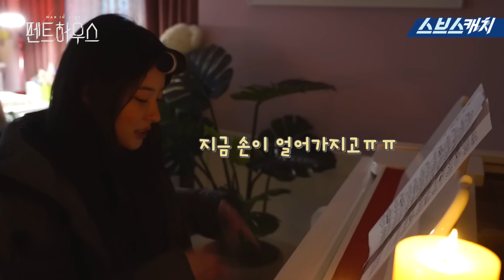[메이킹] 설아의 마지막 촬영 현장과 은별에게 사이다 날리는 석훈! 훈훈함에 취한다..♥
수련과 윤희의 실랑이 현장!
컷 하자마자 괜찮아?ㅠㅠ(포옹)
로나의 목을 조르면서도 미안함 가득ㅋㅋㅋ

로나를 (또) 괴롭히는 은별에게
사이다를 날리는 석훈까지!

서스펜스 복수극 〈펜트하우스〉
✔️매주 월·화 밤 10시 본방사수⭐️